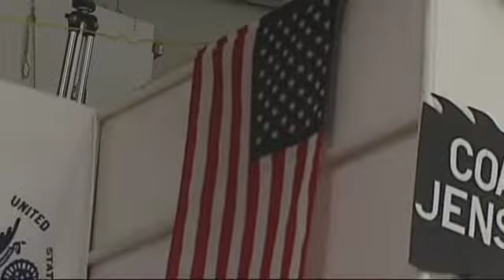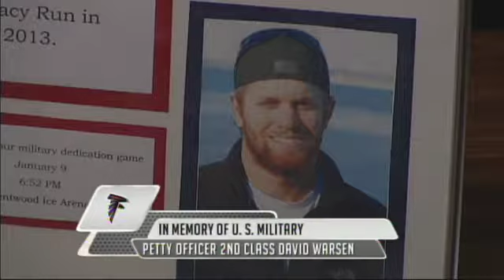David Warsen Memorial Ceremony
Memorial Ceremony for Petty Officer 2nd Class David Warsen at East Kentwood Ice Arena 1/8/13 before the Muskegon Mona Shores v. East Kentwood hockey game.